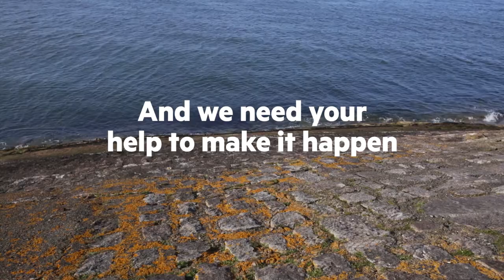Junior Magazine – A New Irish Photographic Journal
Junior is a love letter to Dublin and Ireland, a way to show off the great talent that we have to offer.